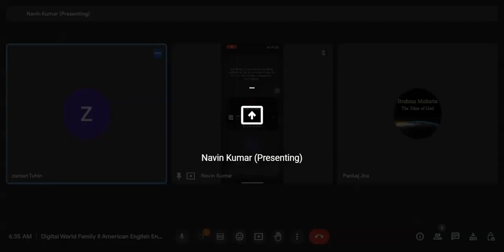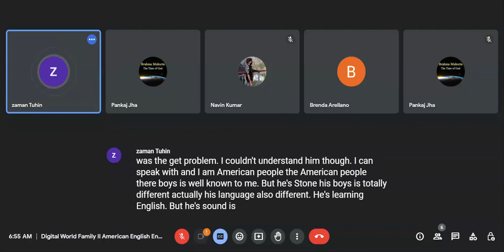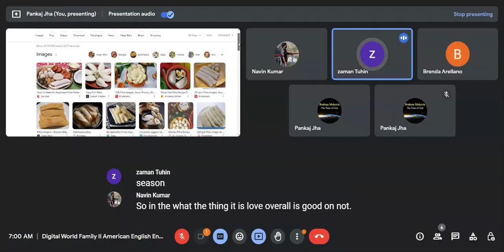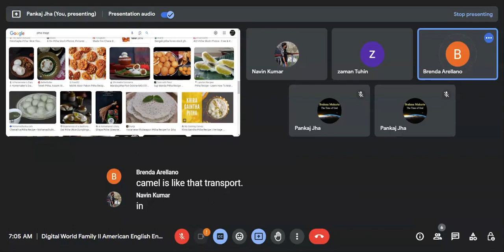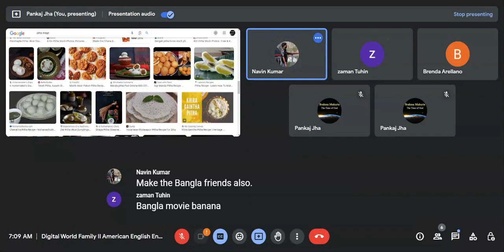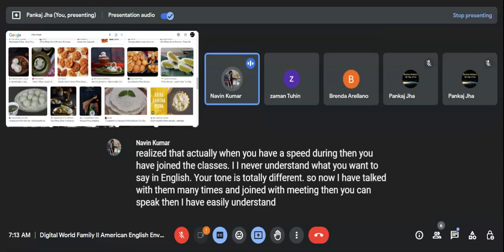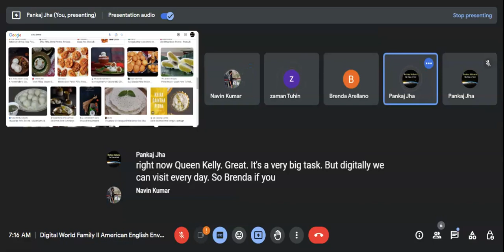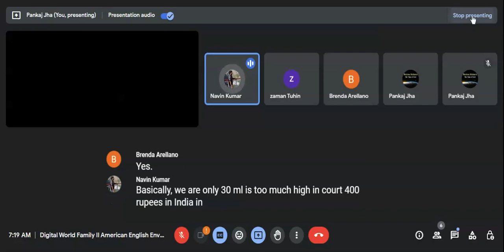08.12.2023 Digital World Family enjoying English environment live from different part of the world.